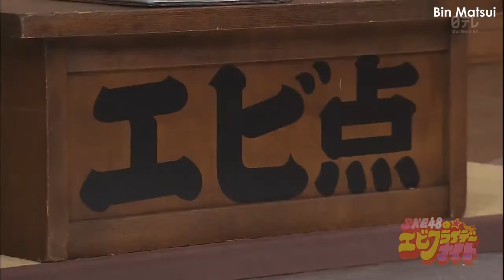kendo + shinkansen= Suberi | MATSUI RENA 松井玲奈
131206 SKE48 no Ebi Friday Night ep10
Nguồn trong vid :v